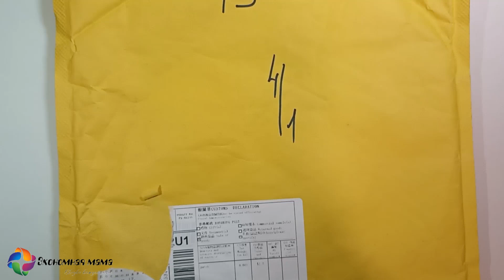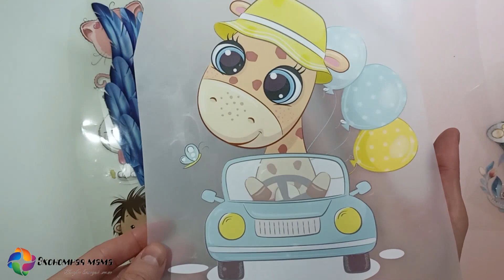Обзор. Термонаклейки с AliExpress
Заказала наклейки с Aliexpress. Сколько пришло, сколько стоило, плюсы и минусы такого заказа.